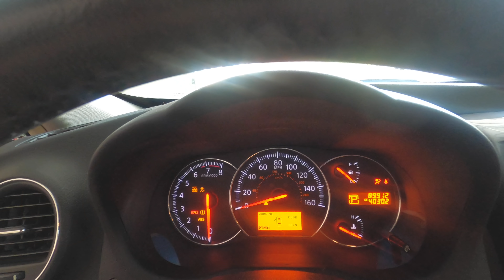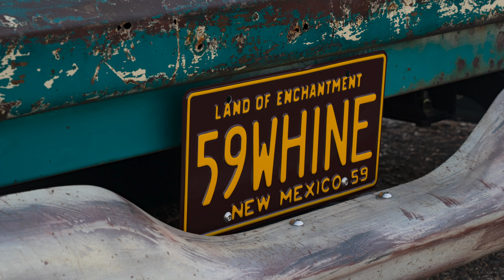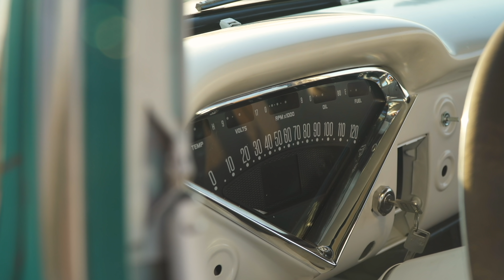Shop Tour | Arizona High Test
We head over to our friends at Arizona High Test to see what they have going on at the shop. We also get a little history with the owner Jason Berland.